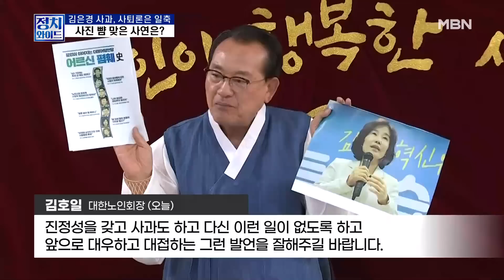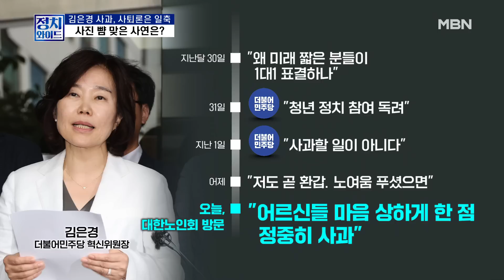[정치와이드] 직접 찾아가 사과한 김은경…'사진 빰' 맞은 이유는?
[출연자]

차재원 부산가톨릭대 교수
김종욱 전 청와대 행정관
윤기찬 국민의힘 법률위 부위원장